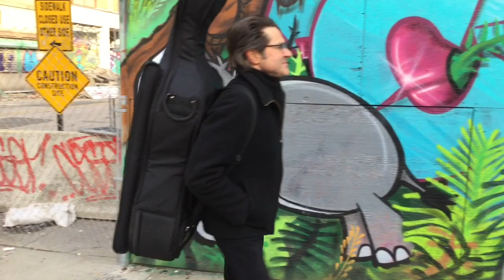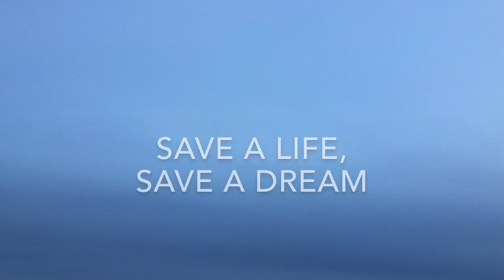Save a Life, Save a Dream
My name is Jordan. I began playing the cello when I was seven years old. Cello became my life’s passion. Who know’s where dreams are born but before I was ten years old I realized mine was to travel the world making music. However at age sixteen, I was diagnosed with Ulcerative Colitis. I received treatment and despite my illness I continued to play cello. I enrolled in music school but struggled, growing weaker as my illness progressed to the next stage, Crohn’s Disease. However, my dream survived and I channeled all my strength into my music studies. At age twenty I began experiencing violent attacks due to infections and repeatedly found myself incapacitated in the hospital undergoing month long treatments with intravenous antibiotics. Multiple invasive tests confirmed that my illness had progressed. At age twenty five I was diagnosed with Sclerosing Cholangitis, an auto immune liver disease. Prognosis; complete liver failure within five years. No liver, no life.  A liver transplant was the only cure but success rates were low and my doctors advised waiting. My body and energy dissipated and some days it took all my strength just to take my cello out of it’s case and rosin my bow. Shortly before my thirtieth birthday, I suffered an attack from an inflammatory infection that lasted over three months. My liver was shutting down. I was transferred to the University of Nebraska Medical Center to undergo a liver transplant. The next seven months turned out to be the most horrible and most wonderful of my life. When I finally recuperated from transplant surgery, the energy and enthusiasm of my youth returned and I dove back into playing my cello at every opportunity. My hard work payed off and soon I was playing professionally. One day a music contractor asked if my passport was up to date. The next thing I knew I was on a plane to Kuala Lumpur, Malaysia to play a concert on national television. Now, twenty-five years after my liver transplant, I have lived my dream traveling the world playing music in such cities as Taipei, Tokyo, Seoul, Singapore, Beirut, Istanbul, Lubijana, Linz, Munich, Geneva, Paris, Madrid, London, Copenhagen, not to mention the Americas. Today, I invite you to register to become an organ and tissue donor. I’m living proof that when you register to be a donor you may not only save someone’s life, you may also save someone’s dream.
Be a donor. Save a life. Save a dream.

Thank you to:
Gene Pino-guitar
Valérie Jouan-videography